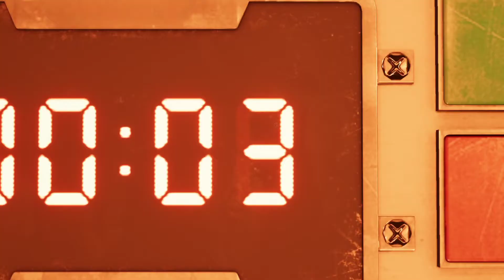Final Fantasy 7 Remake Episode 1